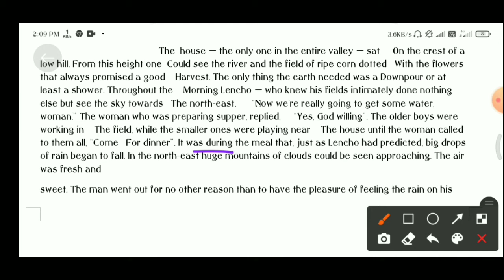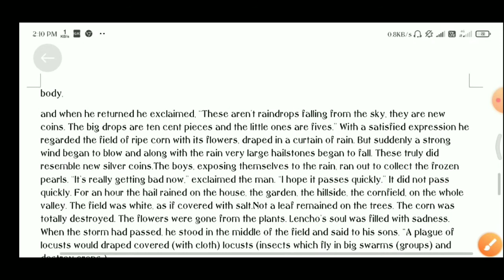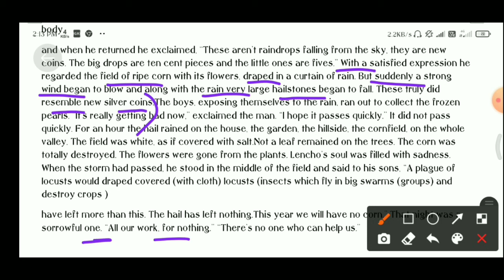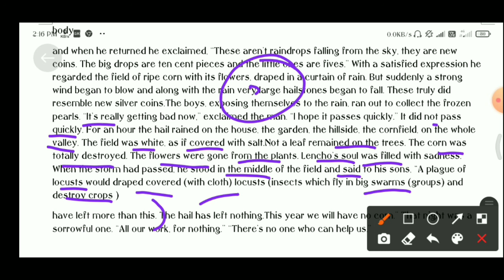A letter to God In hindi| Class 10 chapter-1|Book (First flight)| Part-1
About this Video-Guys In this Video I  Taught you A letter to God of Class 10 Chapter 1 from the book first flight .
A letter to God written by G L Fuentes  The story stared A beautiful Scenery , The farmer his name Lentcho his house situated on the crest of the mountain itrestingly his house is single in that valley ,he has corn field that was good and having good chance to yield more production but there is one thing lacked that is good rain Lentcho see on the sky entire day to be rain One day his Misses making dinner ,Today there was clouds and it might be rain today Lady replied it God's willing and suddenly rain started cats and dogs and raining continuously for a long time
hailstorm ruin his entire crop after stopping the rain Lentcho said his sons This year aur crop distroyed No one will help us this year we would be hungry.

Class 10 English Chapter 1 A letter to God
A letter to God  English Class 10
Class 10 English a letter to hindi explanation
A letter to God Class 10 English Chapter 1
English Chapter 1 A letter to God
CBSE Class 10 English a letter to God
CBSE Class 10 English Chapter 1 a letter to God
NCERT Class 10 Chapter 1 a letter to God
NCERT Chapter 1 a letter to God
A letter to God hindi explanation
A letter to God hindi summary Class 10
Class 10 A letter to God summary in hindi
vedantu Classes Class 10 English a letter to God
unacademy Classes English a letter to God
magnet brains classes English a letter to God
A_letter_to _God_in_hindi